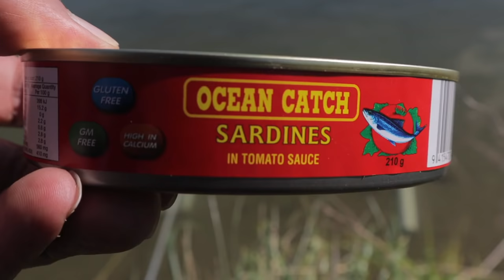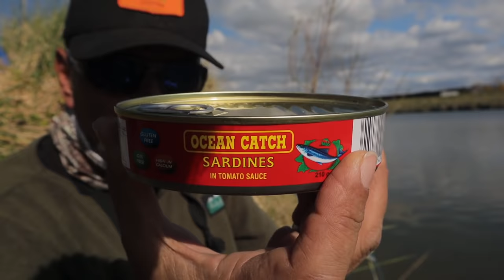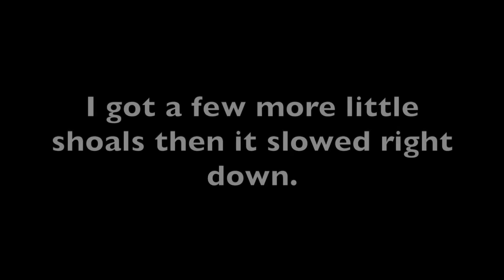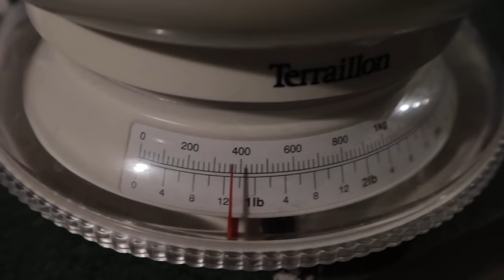WHITEBAIT VLOG 3 - Tasty Whitebait & Puha Pizza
Today is the 2nd time using the new whitebait net bought for me by patron Lisa Snell and we are heading to a new spot for the first time.
The purpose of this trip is to learn about the new spot and how to whitebait it.

APG Camping Wood Stove
Camera Bag
Ulanzi VL49 Mini LED Light
Ulanzi GoPro Cage
Ulanzi Cage x2 hot shoes
Zomake Sleeping Mattress
Aricxi 4 x 3 Tarp